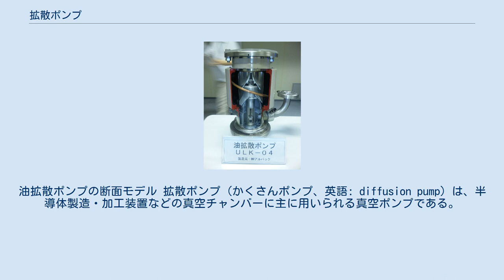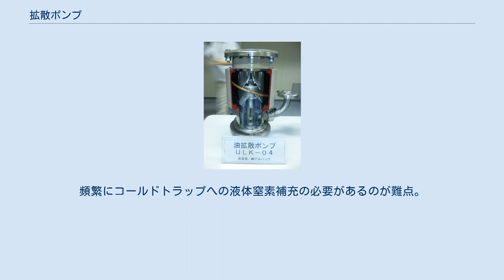拡散ポンプ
油拡散ポンプの断面モデル 拡散ポンプ（かくさんポンプ、英語: diffusion pump）は、半導体製造・加工装置などの真空チャンバーに主に用いられる真空ポンプである。
主に油拡散ポンプが使われるが、用途によっては水銀拡散ポンプが使われることもある。
DPと略されることもある。
 下部のヒーターで熱せられたジェット状の拡散オイル蒸気は、超音速に到達して分子を捕獲し10−3から10−7 Pa（10−5から10−9 Torr）程度の真空まで作り出すことができる。
また、コールドトラップ（液体窒素トラップが普通）を併用して使用しチャンバー内の水分を除去しながら排気を行えば排気速度の向上にもつながる。
 動作原理 拡散オイルは循環させて使用し、使用状況にもよるが半年から数年に一度くらいは交換が必要である。
拡散オイルは少なすぎると焦げつくので、注入する量には注意が必要である。
ヒ素などの有毒物質を使っている場合、拡散オイルにそれらが溜まっているため、交換後の拡散オイルは産業廃棄物として処理する。
 背圧と動作圧力の両方に厳しい圧力制限があり、補助ポンプは必須である。
排気側の背圧が高くなり臨界背圧を超えると、真空チャンバー側に拡散オイル蒸気が漏れ出すオイルバックを引き起こす。
吸気側も、最大動作圧力を超えないように先にチャンバーを大気圧から粗引きしておく必要がある。
 メンテナンスはユーザが行うことができ、能力の割には安価なので広く使われている。
頻繁にコールドトラップへの液体窒素補充の必要があるのが難点。